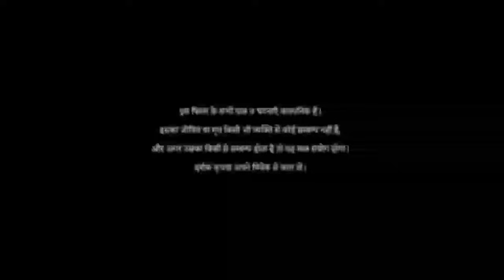New Ho Munda Film 2024/Ham Tum Pe Marte Hai/Krishna Hembram Laxmi Mai Raghu Purty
Ho munda film Ham Tum Pe Marte Hai